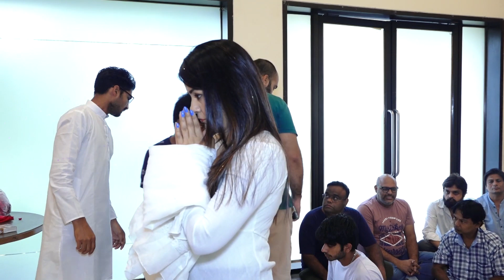TV Celebs Arrives at 'Bhabhiji Ghar Par Hain' Actor Deepesh Bhan's Prayer Meet